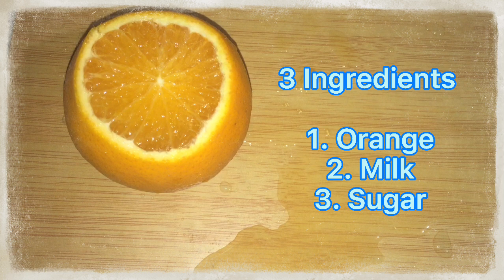How to Make ORANGE CHAWANMUSHIIEasy Recipe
My name is Juliet for short everybody call me “Julie” - I’m a filipina❤️🇵🇭🇬🇧

I love adventures and exploring the beauty of London and all countries.

My channel is all about Lifestyles, Inspirational Quotes, Adventures, Make-up tutorial, Haul, Challenges, Unboxing, Tips, Editing tutorial, Cooking, Cat lover and mostly Travel vlogs.

I’ve using Iphone 6 for the camera and photo editor.

PRETTY  SHAMEL